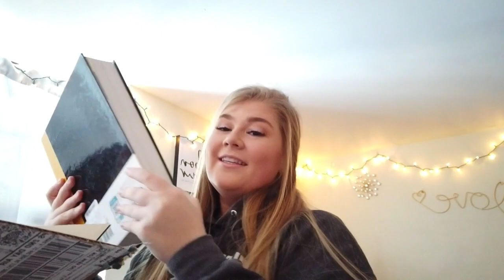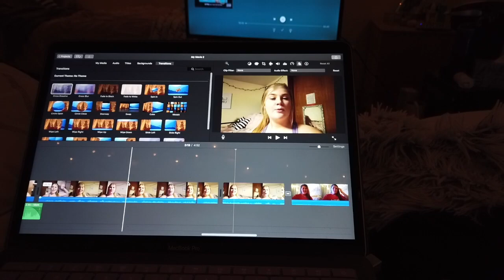First Week at Susquehanna University // Vlog 1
In this video I take you along on the first week of my second semester at Susquehanna University!